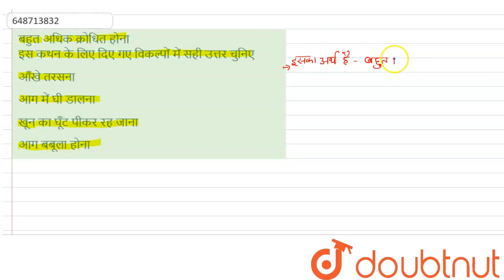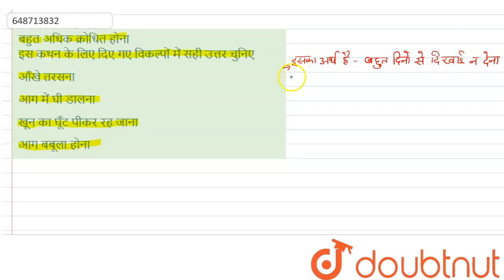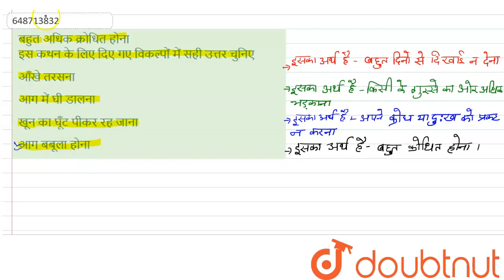बहुत अधिक क्रोधित होना इस कथन के लिए दिए गए विकल्पों में सही उत्तर चुनिए | CLASS 14 | प्रैक्टिस...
बहुत अधिक क्रोधित होना इस कथन के लिए दिए गए विकल्पों में सही उत्तर चुनिए
Class: 14
Subject: HINDI
Chapter: प्रैक्टिस सेट 10
Board:CTET

👉 Have Any Query? Ask Us.